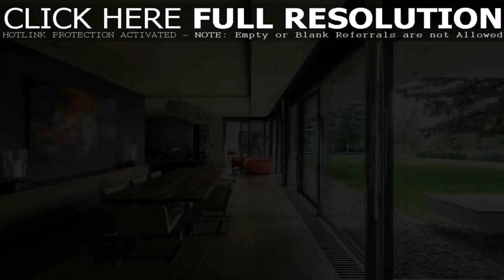House Plans With Photos Interior And Exterior